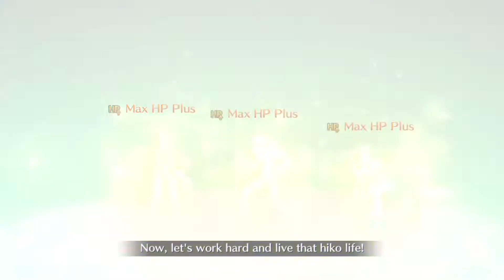Sakata Kintoki vs Nobunaga 4 turn [FGO NA] GudaGuda 3 Legend of the Imperial Capital Grail